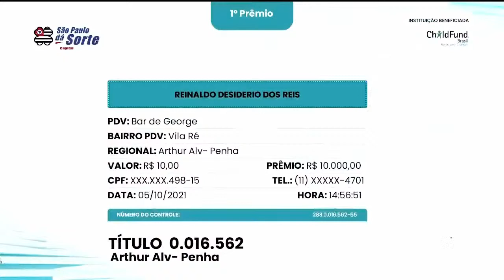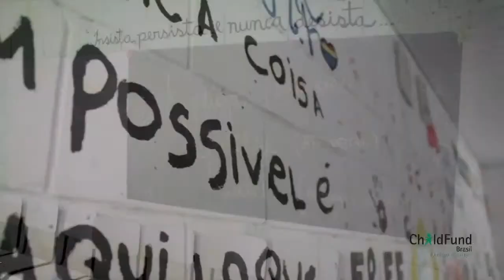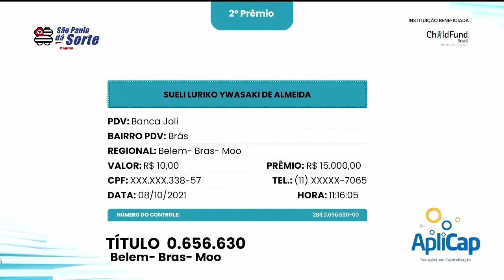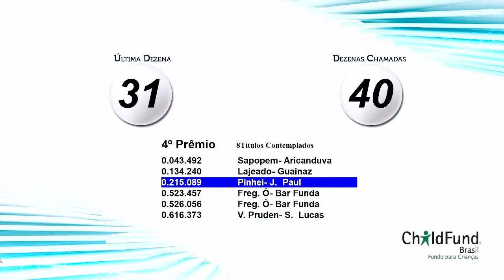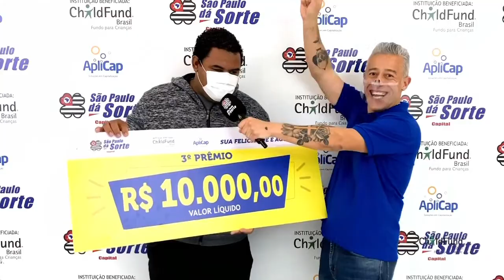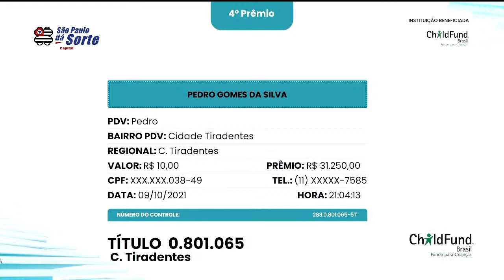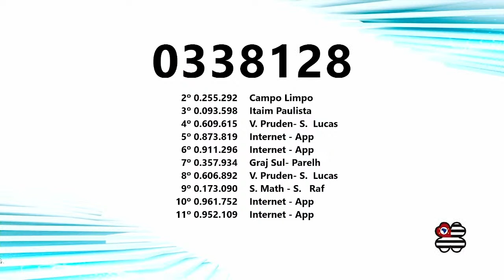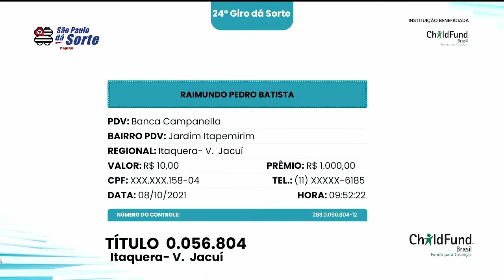PROGRAMA COMPLETO l SÃO PAULO DÁ SORTE 10.10.2021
Não conseguiu acompanhar nosso programa ao vivo? Não se preocupe! Confira na íntegra o São Paulo dá Sorte exibido no Domingo, 10 de outubro de 2021.